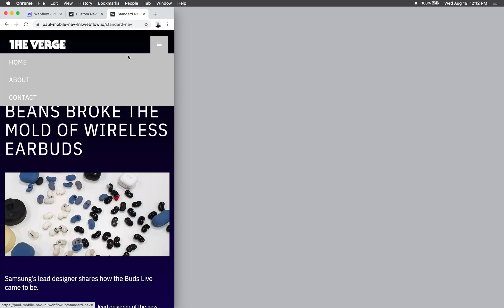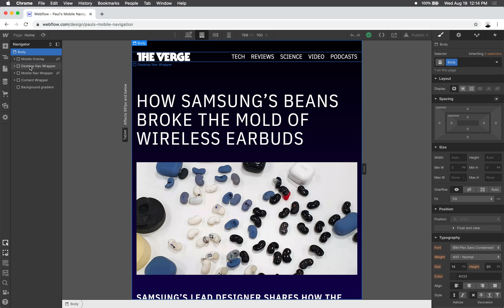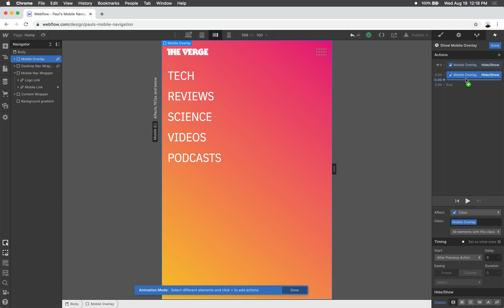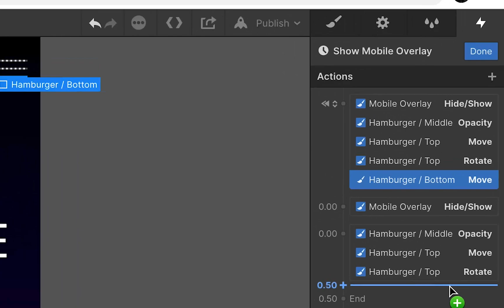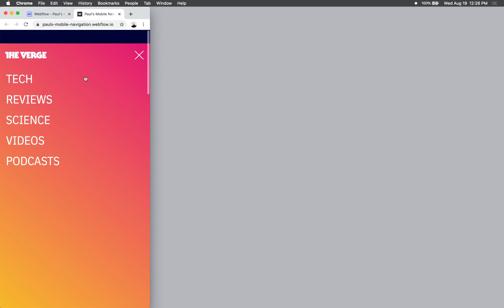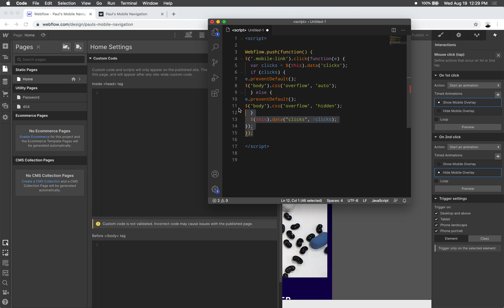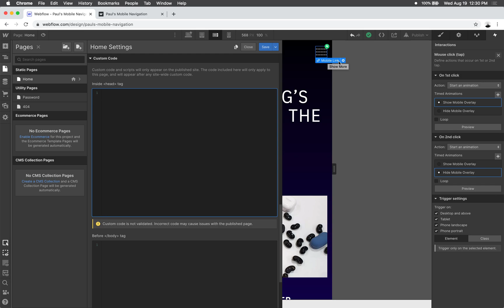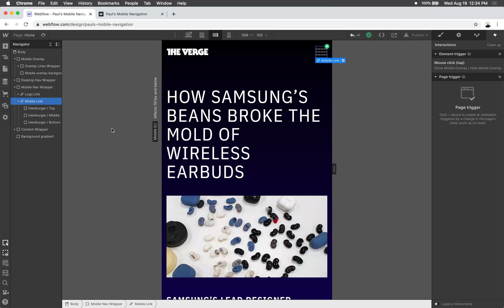Creating Custom Mobile Nav in Webflow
Paul takes us through custom navigation in Webflow that features disabling scrolling on full-screen mobile navs, animating the hamburger menu, and more.

0:00 — Introduction
1:00 — Previewing the end product
3:00 — Assembling the hamburger menu
4:33 — Positioning the hamburger menu
5:52 — Animating the first click on the menu icon
10:05 — Animating the second click on the menu icon
12:12 — Animating the background
15:10 — Removing scrolling from the open nav

(If you inspect the page and view the script at the very bottom of the body tag you can grab the code used here.)